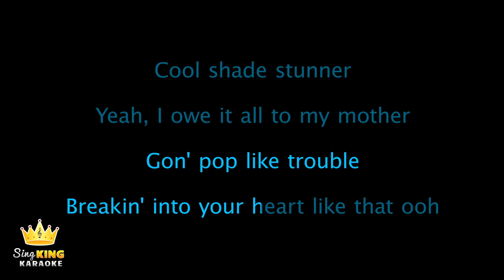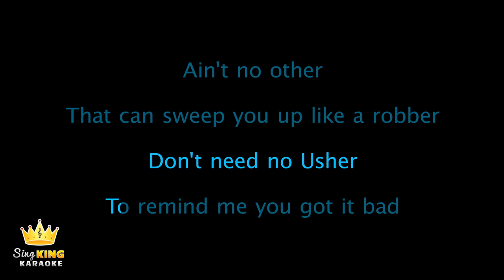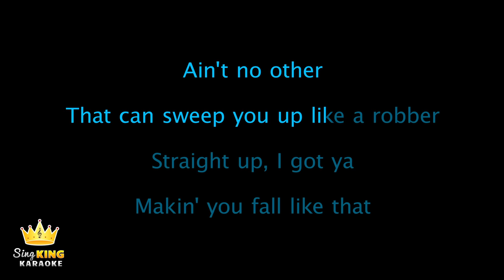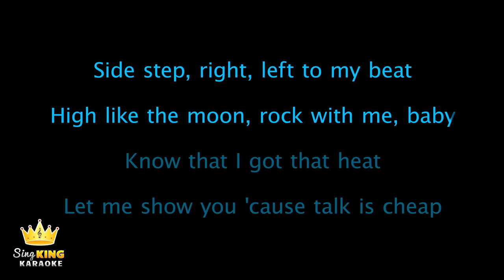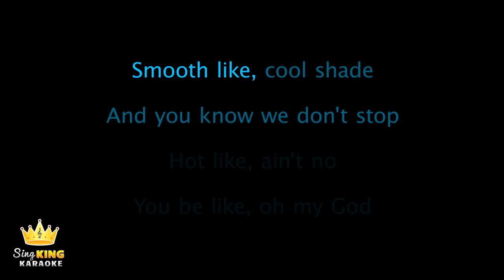BTS - Butter (Karaoke Version)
Karaoke sing along of “Butter” by BTS from Sing King Karaoke

0:00 Intro
0:07 BTS - Butter (Karaoke Version)
2:48 Up Next